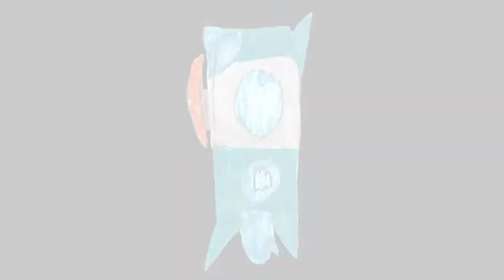Ultraman Atomnous Henshin sound demo part 1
Introducing the newest TL created Ultraman who uses different atom types to change forms. Here is Ultraman Atomnous!